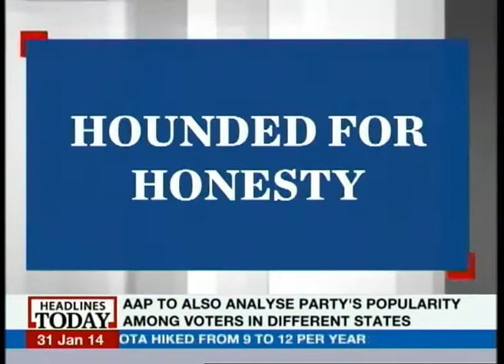Freedom from political transfers for Babus?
If there is one section of government officials that pays the highest price for honesty, it is the bureaucrats i.e the IPS, IAS and the IFS officers. In a bid to protect the bureaucrats from unlawful transfers, the government is all set to fix the minimun tenure of a bureaucrat to two years. A transfer before the completion of this predetermined tenure would require the permission of the Central Civil Services board.